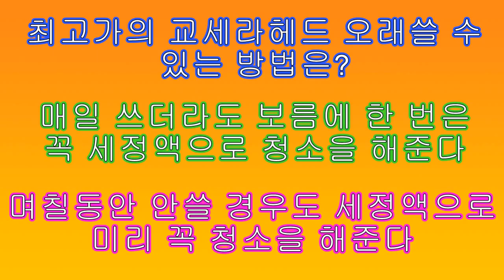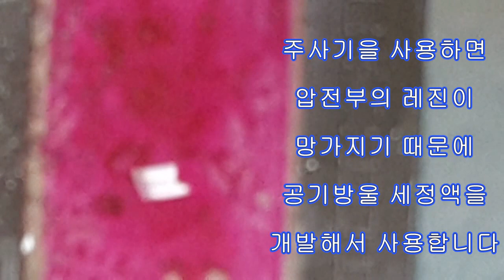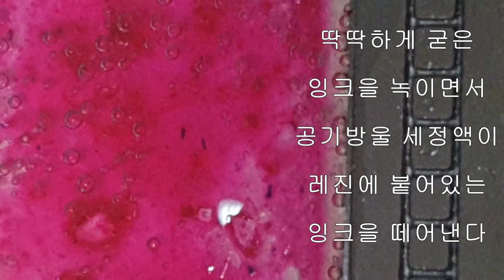최초로 교세라 프린터헤드 분해 노즐청소, First Kyocera printer head disassembly nozzle cleaning, 010-6376-0752 특허출원중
이 세정액을 써보신 분들은 모두 잘 뚫린다고, 극찬을 하고 있습니다
프린터헤드를 비싸게 사서 쓰다가 노즐이 막히면  뚫기가 어려워
고민들이 많았으나, 이젠 고민 안하셔도 됩니다.
공기방울 세정제로 쉽게 청소할 수 있습니다.